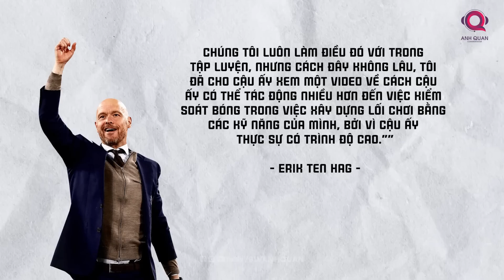ĐIỀU GÌ ĐÃ XẢY RA VỚI HARRY MAGUIRE? TƯƠNG LAI NÀO ĐỘI TRƯỞNG CỦA MAN UNITED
ĐIỀU GÌ ĐANG XẢY RA VỚI HARRY MAGUIRE? TƯƠNG LAI NÀO ĐỘI TRƯỞNG CỦA MAN UNITED

Mùa hè năm 2019, ban lãnh đạo đội chủ sân Old Trafford để phá két để đưa vệ một cầu thủ tiềm năng với mức giá kỷ lục cho một trung vệ khi ấy, không ai khác người đó là Harry Maguire. Với số tiền khổng lồ mà đội bóng bỏ ra, những Manucians có thể kỳ vọng vào một trung vệ chắc chắn và làm tốt nhiệm vụ bảo vệ cho khung thành của De Gea. Thế nhưng dù có một thời gian thi đấu khá ổn định và từng đeo băng đội trưởng của MU song trong những mùa giải vừa qua, Harry Maguire lại chỉ được nhiều cổ động viên nhớ tới với những pha xử lý bóng lỗi, những sai lầm và cả những meme hài hước trên mạng xã hội.